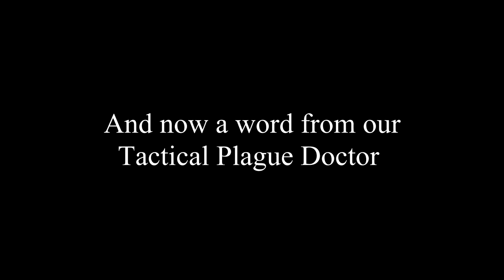PeWpEwPeWpEw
Dab on the CoronaVirus